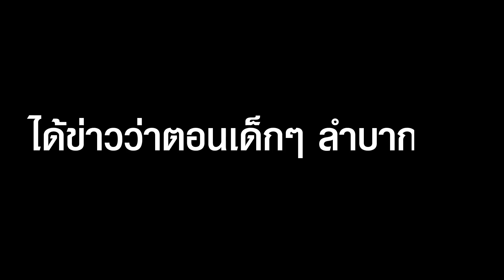จุก!! l เปิดใจ ต้าวหยอง ระเบียบวาทะศิลป์ เผย เมื่อก่อนเคยลำบากมาก ก่อนเป็นแดนเซอร์เอว 4G l highlight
จุก!!

เปิดใจ ต้าวหยอง ระเบียบวาทะศิลป์ เผย เมื่อก่อนเคยลำบากมาก ก่อนเป็นแดนเซอร์เอว 4G

รับชมตัวเต็มได้ที่